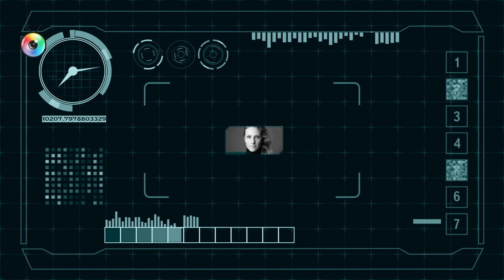PAULA PICARELLI, A RAFAELA DE MULHERES APAIXONADAS | POR ONDE ANDA?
Nascida em 1978, a atriz Paula Picarelli é lembrada sempre pelo trabalho como Rafaela, a jovem apaixonada por Clara (Alinne Moraes) em Mulheres Apaixonadas, que está no ar na TV Globo novamente. O Por Onde Anda? fala da artista, que segue na ativa, mas não voltou até hoje a fazer novelas. Vem com a gente!